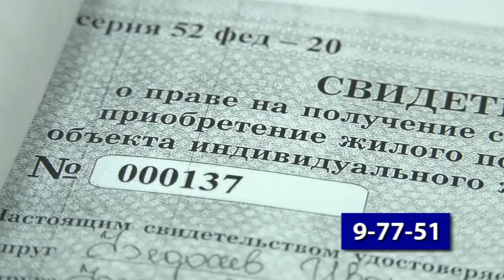Молодая семья-2020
Администрация приглашает саровчан принять участие во Всероссийской программе для улучшения жилищных условий.